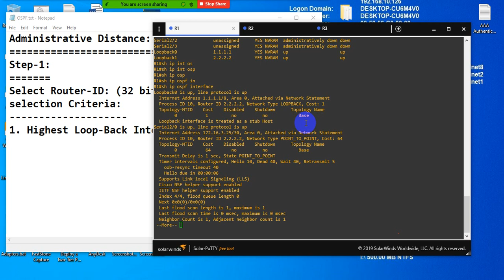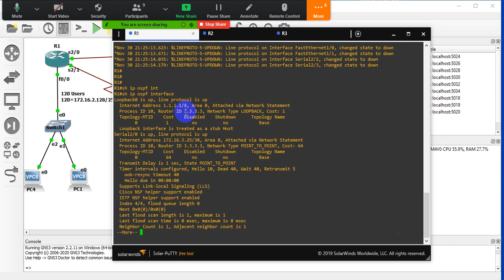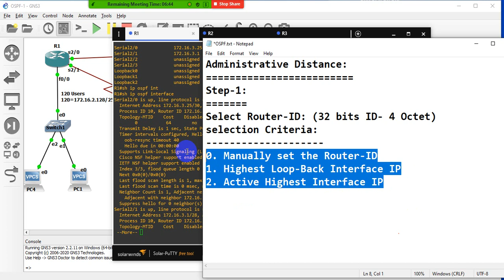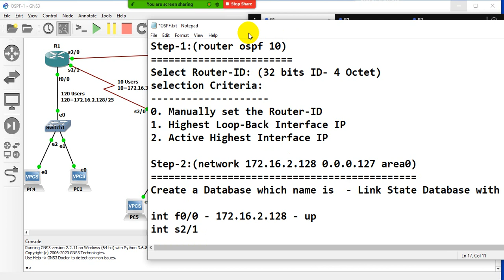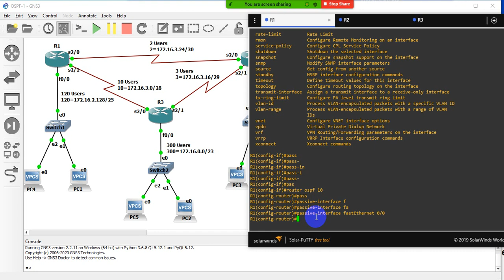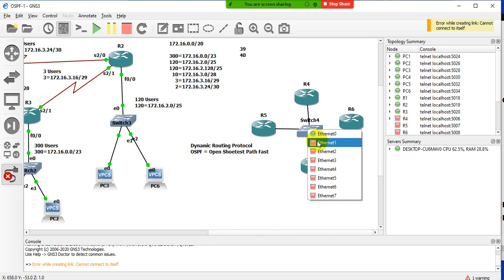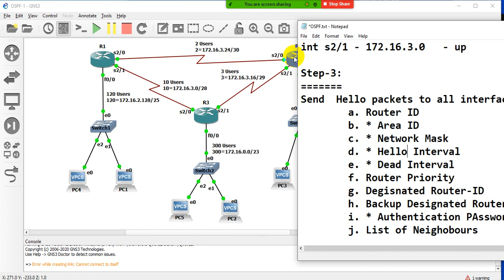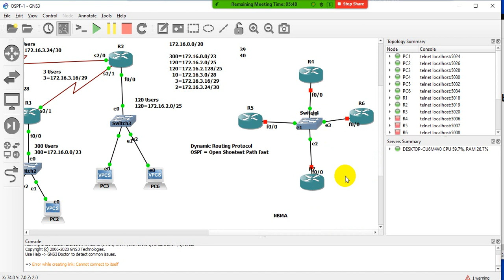OSPF (Open Shortest Path First) Explained | Step by Step